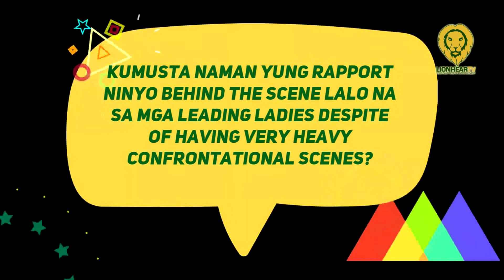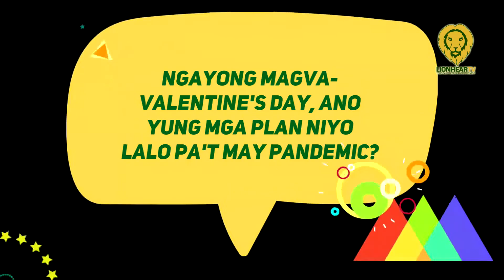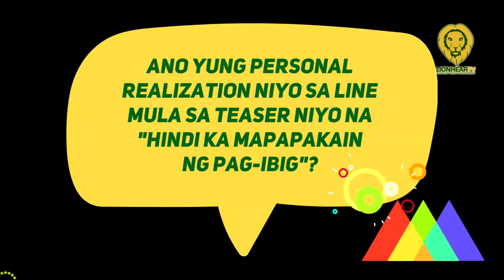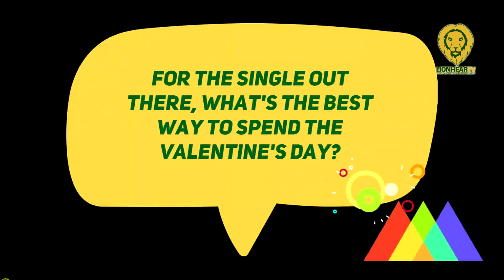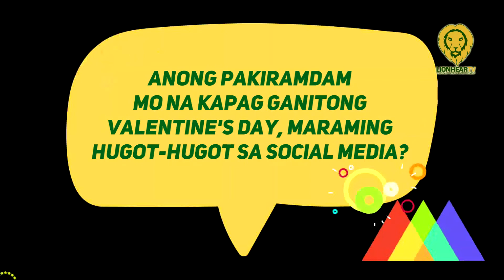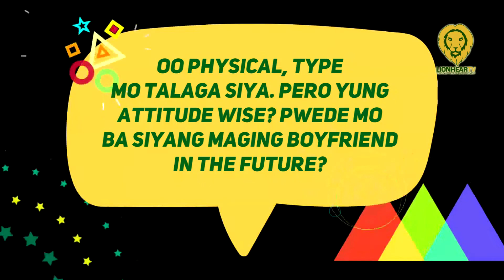Mapapakain ka ba ng love? Therese Malvar, Manolo Pedrosa react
Manolo Pedrosa invites Therese Malvar to be his vaccine date... Both single, pwede bang i-ship?